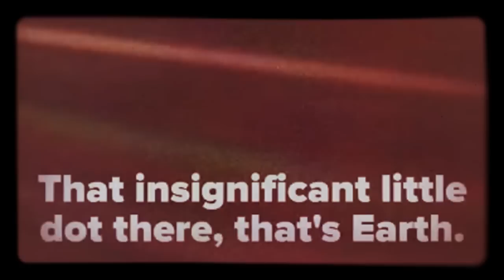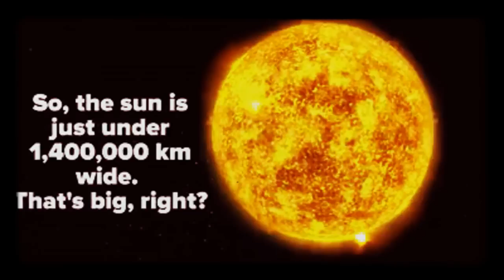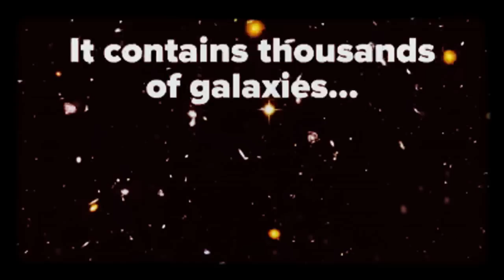Earth & Alien planets [we are not alone]